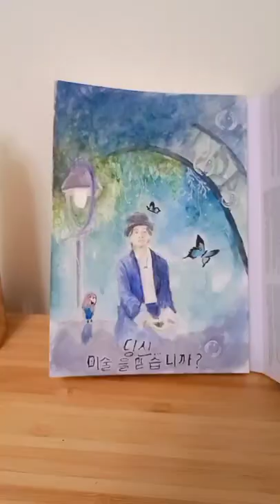٢٨ مايو ٢٠٢٢